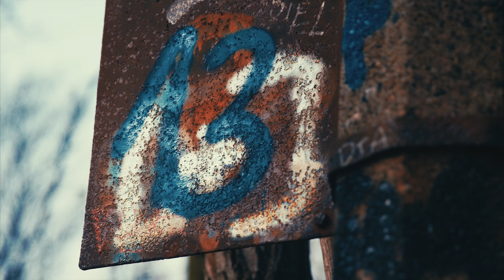온앤오프 (ONF) Signal EP.02